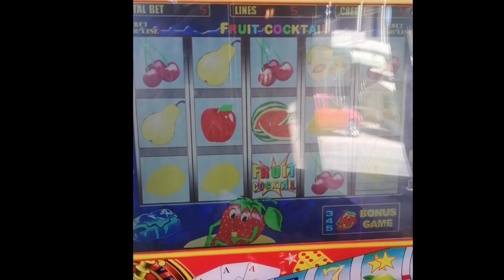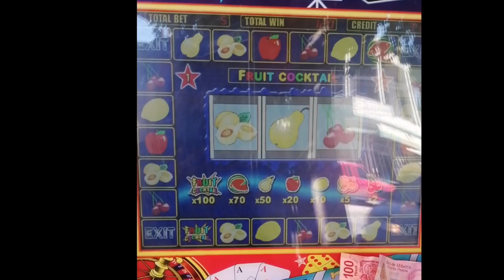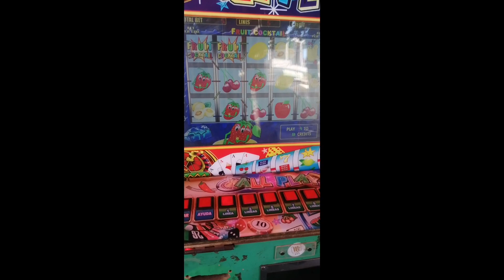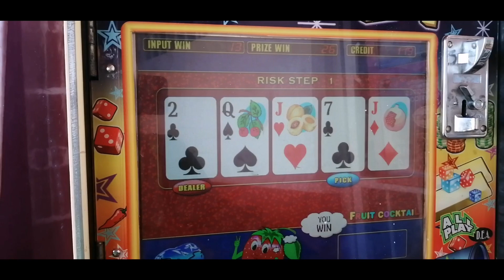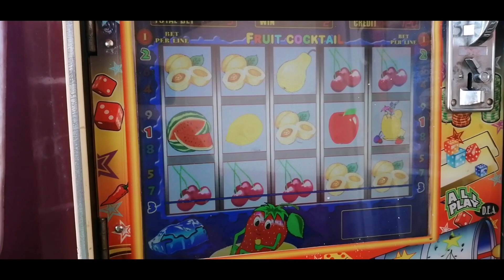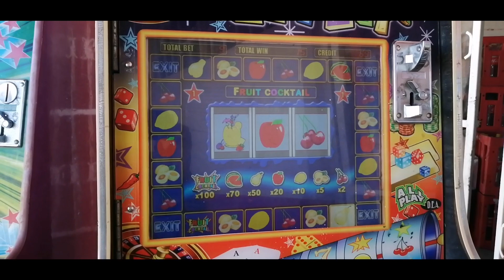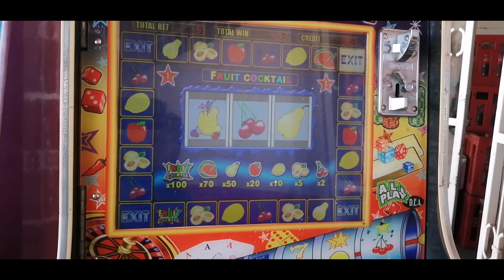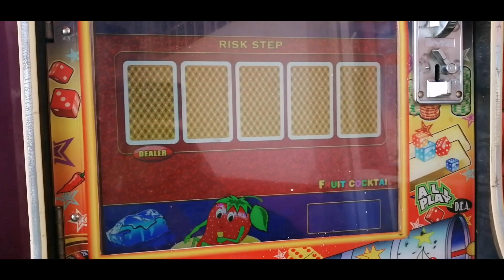Jugando las fresitas me callo la pera de 9 lineas 450